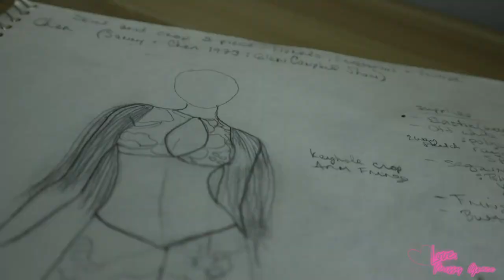I Hand-Painted Cher's 1973 Outfit!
Hey, there! It's been FOREVER since I made a video!
**In this week’s video, I share how I made Cher's 1973 Floral 2 piece set that she wore with Sonny Bono on the very first Glen Campbell Television Special! She had so many great outfits that I would love to make in the future, but when I saw this set, I knew I wanted to make it!  I didn't add as many sequins, so that it could be a more wearable outfit, but it still turned out super cute!

Still working out my audio issues, but gettin' there!
This video will cover the following:
✅ Drafting and making my pattern
✅ Drawing and painting the floral print
✅ Sewing the top and skirt!
✅ Cute doggy!

LET'S SAY HI ON SOCIALS!